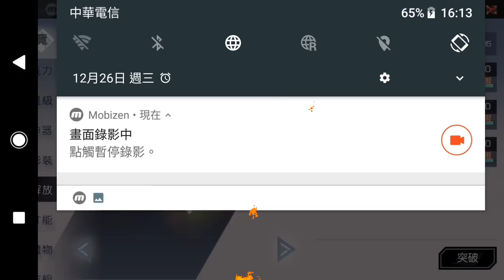七日之都 1226 由衣 妮維 單刷金亂流(with 2 AI)